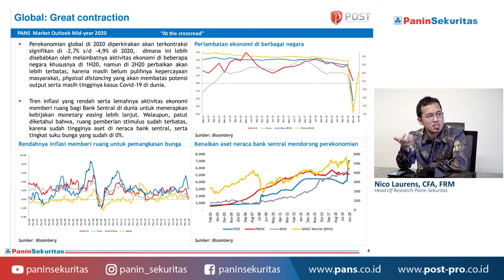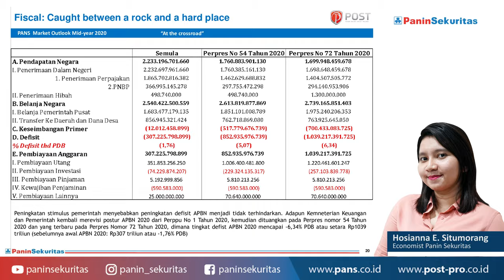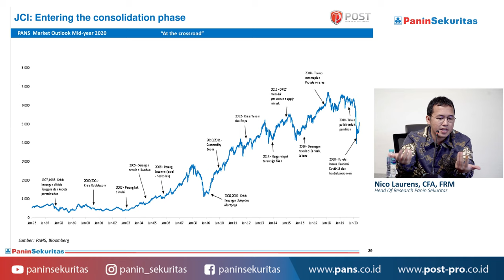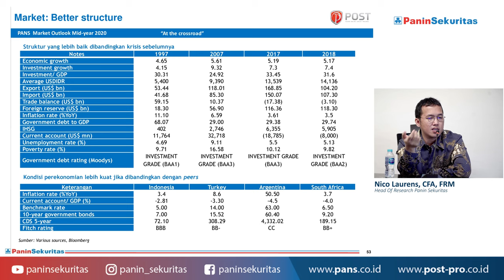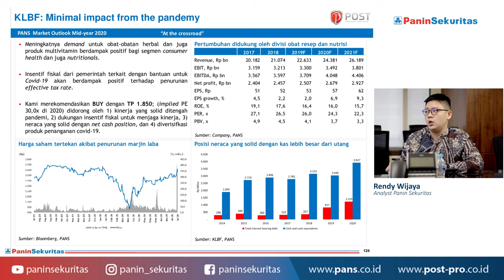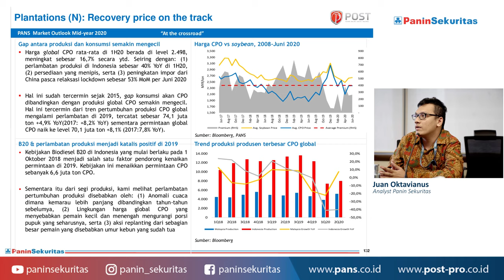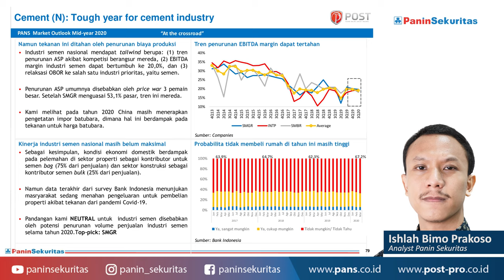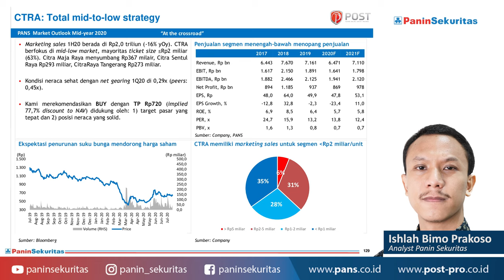Market Outlook 2020 PT Panin Sekuritas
Pembukaan Rekening

Download Aplikasi POST 4

Ingin berbicara dengan tim kami? Silahkan menghubungi kontak berikut :
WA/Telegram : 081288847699